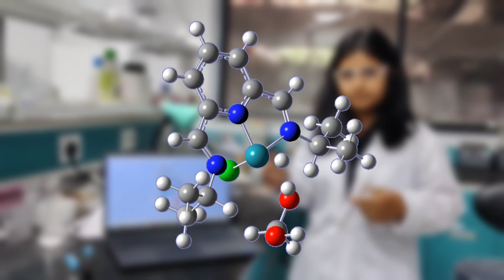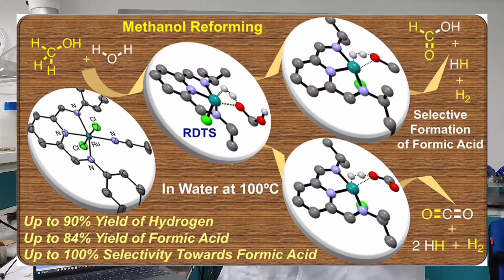Research Stories: Catalyst to produce Sustainable Green Hydrogen fuel along with formic acid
IIT Guwahati Researchers develop a catalyst to produce Sustainable Green Hydrogen fuel along with high market demand formic acid as by product